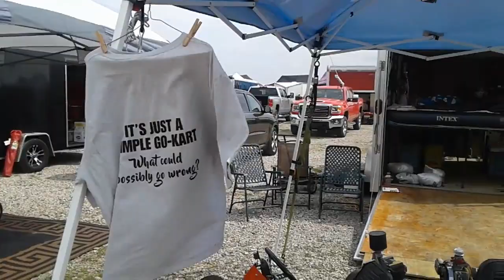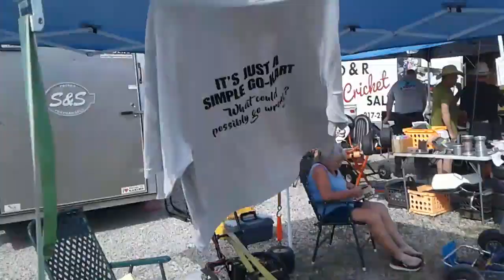Vintage Karting VLOG #55 | VKA New Castle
Vintage Kart Racing from New Castle Motorsports Park.

If you disliked this video, hit the dislike button twice.

Please note that we are independent kart racers and are not the Vintage Karting Association, aka VKA.